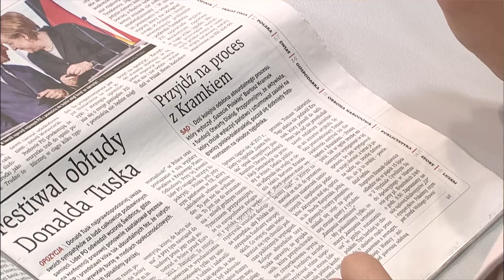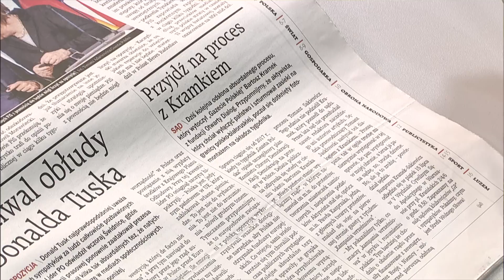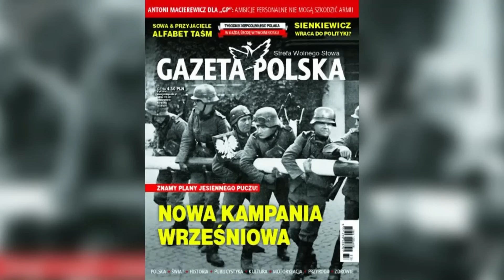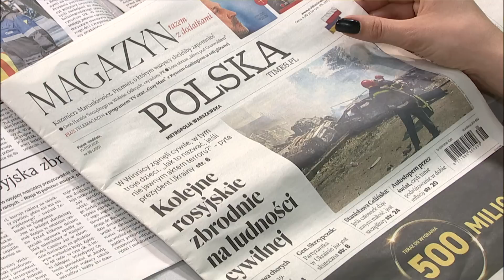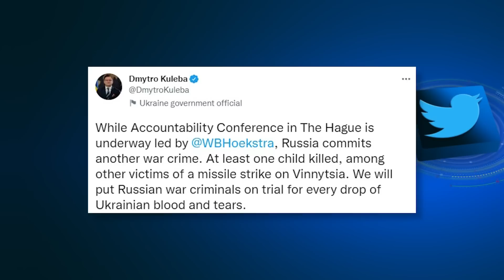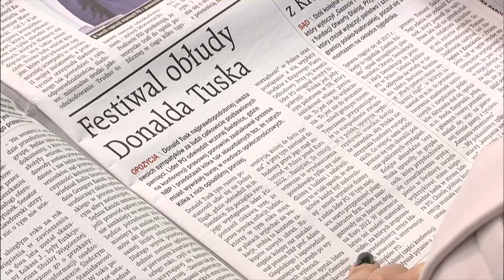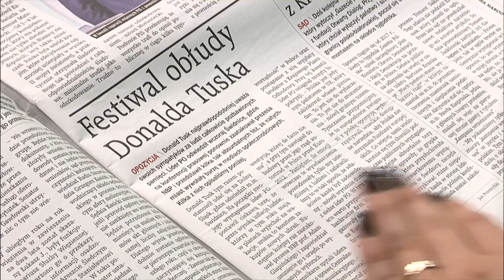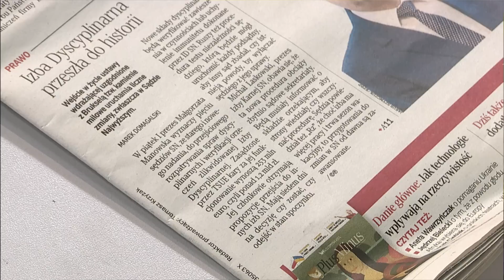Przegląd prasy 16.07.2022 | Polska na dzień dobry | TV Republika